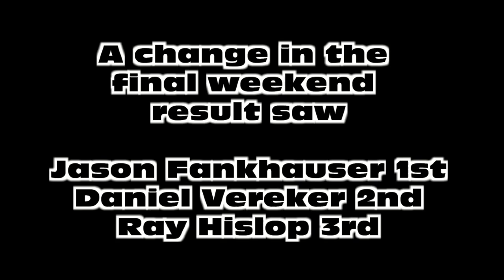IPRA of Vic Round 4 Sandown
Improved Production Racing Association of Vic Round 4 at Sandown raceway with a change in the final results.